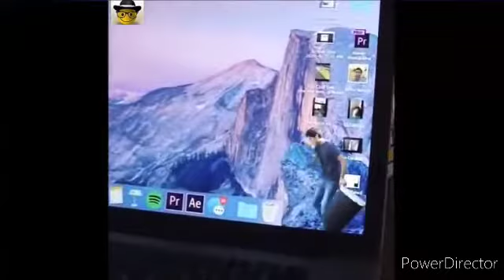zkus se nesmát